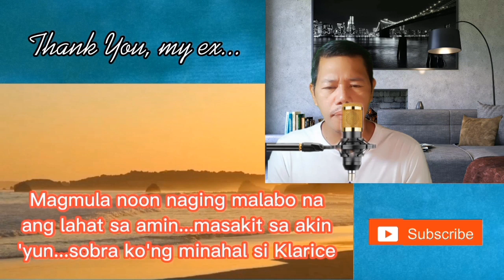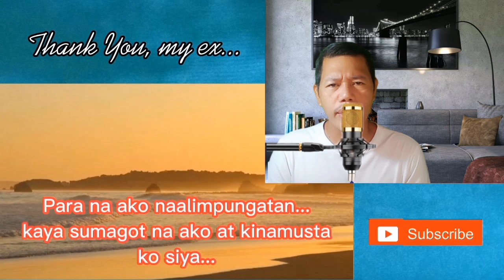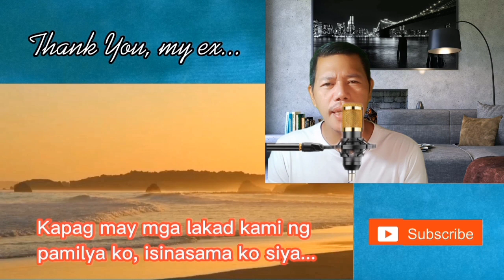SALAMAT...EX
matagal na rin ako'ng naninirahan sa ibang bansa...hanggang umuwi ako ng Pinas at nagkita kami uli ng aking ex...